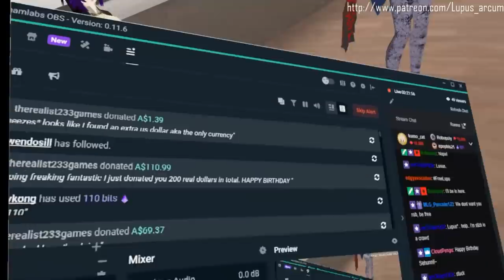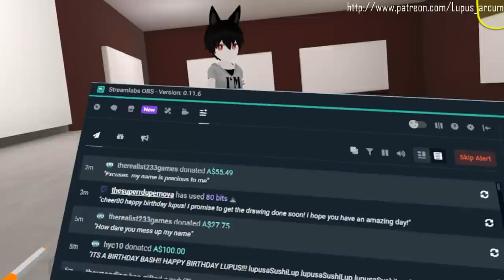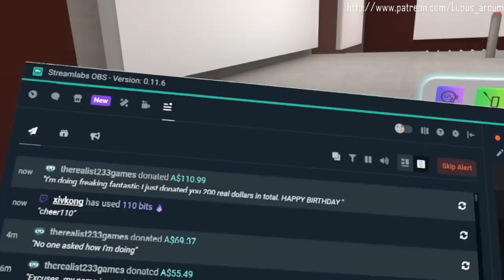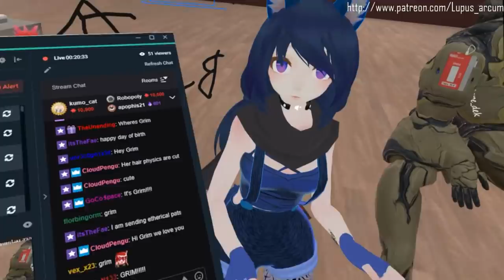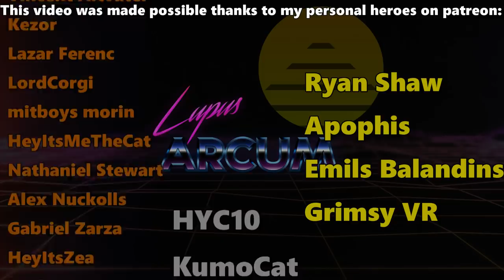[VRChat] Lupus the Birthday Boi!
Hey everyone!
Its my party and ill cry if I want to!